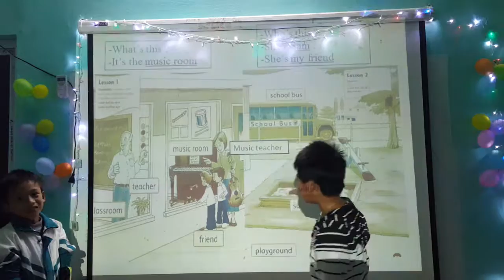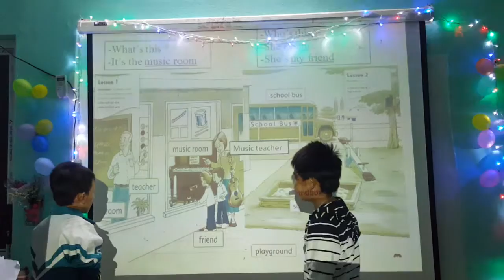First 2 u2 công và nghĩa